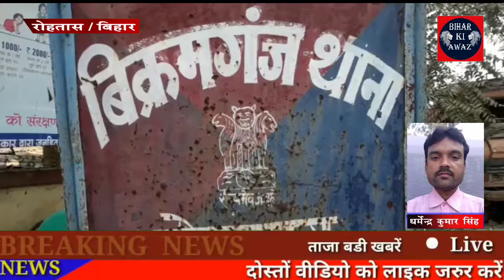मांस लदे एक डीसीएम ट्रक को मांस के साथ किया जप्त, कारोबारी भागने में हुए सफल।